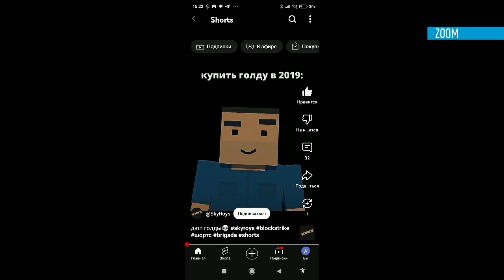Дуже Смішне Відео (Zoom 13.10.2024)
@Хоробрі зайці до українською